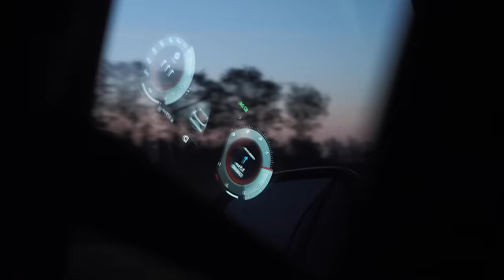Wild Scandinavian Cooking | LIMFJORD DENMARK PART I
Join us on part one of our Denmark adventure at Limfjord. We are trying to catch lobsters with our bare hands in Denmarks beautiful Limfjord and "The Oyster-King" - Jesper Voss showing us where to find tasty Oysters and how to prepare them. Hygge!

Video Prod. by ToBe ... GmbH
Director: Brian Bojsen
Camera and Editing: Julian Würzler